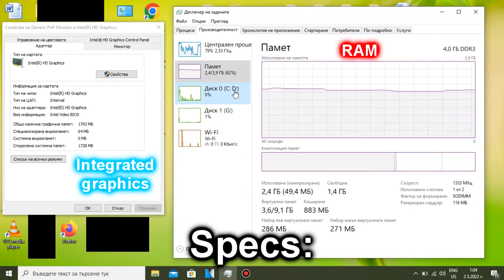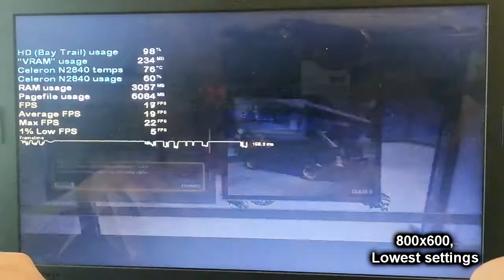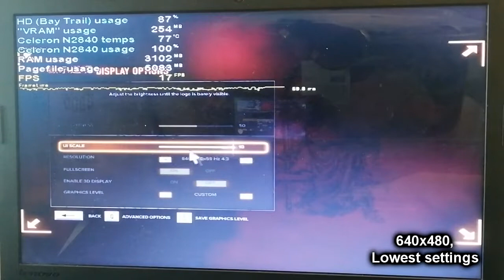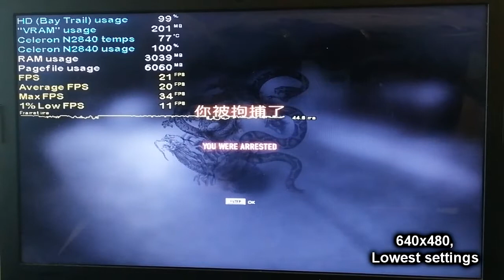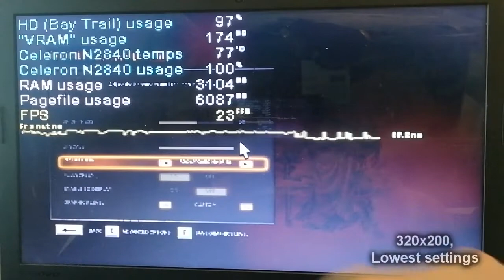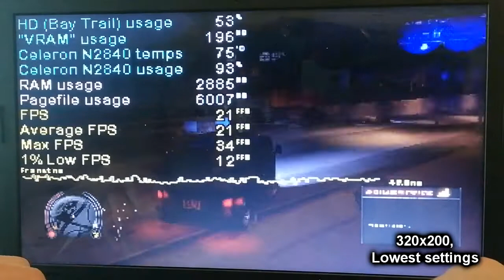Sleeping Dogs (2012 VERSION) on LOW-END LAPTOP|| Intel Celeron N2840, Intel HD (Bay Trail), 4 GB RAM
So, this is Sleeping Dogs - everyone's favorite GTA clone, running on the legendary Intel Celeron N2840 and Intel HD Graphics (Bay Trail). At 640x480, the game mostly runs at 15-20 FPS and it does touch 20+ when nothing demanding is going on, in fact in some VERY RARE moments you can even see 30 FPS. Frame drops to below 15 FPS are unfortunately an occurrence, mostly when driving around. The game is still doable, if you are used to 15 FPS like me. At 800x600, the game runs with similar FPS, but it feels less smooth to play. If I'm honest with you guys, when I first downloaded this game on the Lenovo IdeaPad 100 (my N2840 laptop), I initially expected a bit more from the Celeron N2840 and Intel HD (Bay Trail), considering that this game got released two years before this Celeron even came out. But hey, at least the game still kicks ass! Lowering the resolution further doesn't help much thanks to the CPU once again troubling it's own integrated graphics, not like it's worth it doing cuz lowering it further from 640x400 means that the language of the game changes to Enchanted Table language. I wonder why didn't the developers implement Frame Scaling instead... If I had to compare the performance to other games that I've tested on my Celeron N2840 laptop, I would say that it runs similarly to GTA IV and Tomb Raider 2013, another decently optimized game that I also expected to run better.

My N2840 laptop: Lenovo IdeaPad 100-15IBY 80MJ:
4 GB Single-Channel DDR3 1333 MHz RAM;
500 GB 5400 RPM Seagate SATA HDD (boot drive);